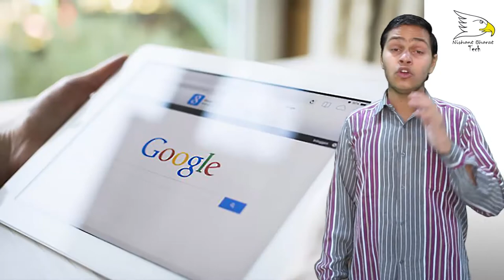What Is Search Engine Optimization | Explained | Nishant Choudhary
Search engine optimization is the process of affecting the online visibility of a website or a web page in a web search engine's unpaid results—often referred to as "natural", "organic", or "earned" results